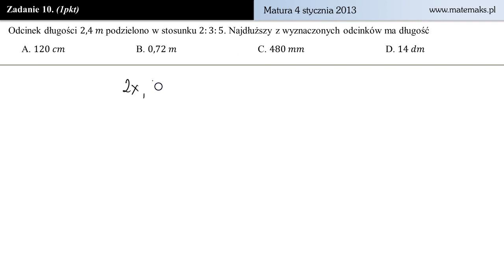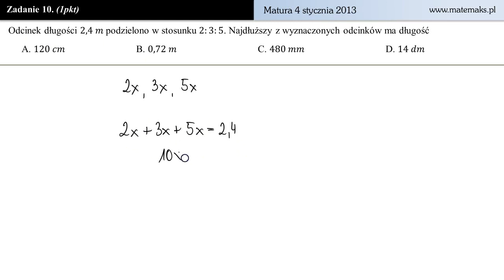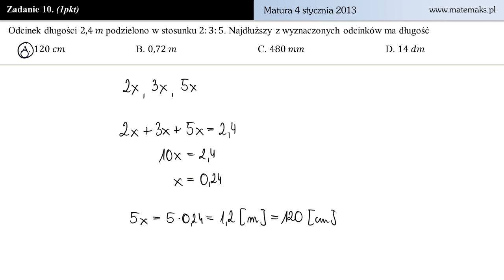Zadanie 10 - matura próbna 4 styczeń 2013